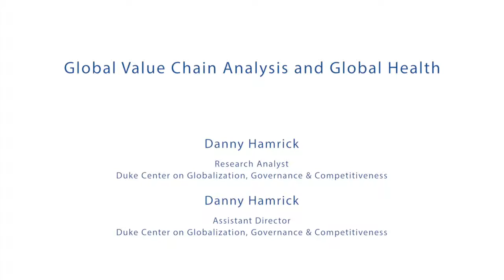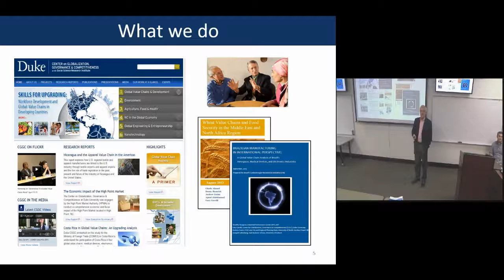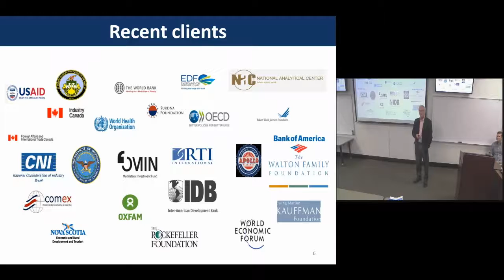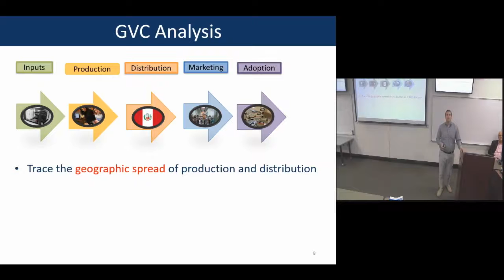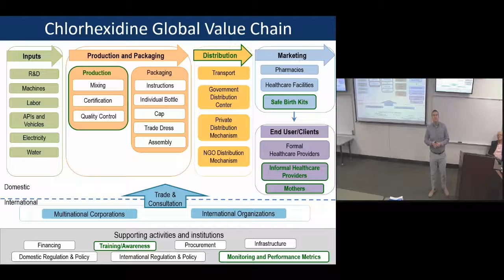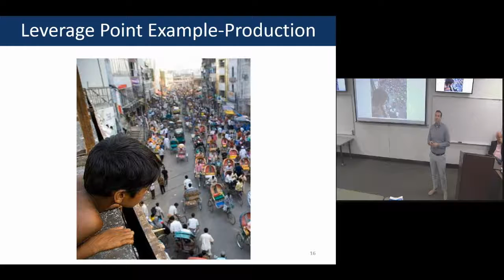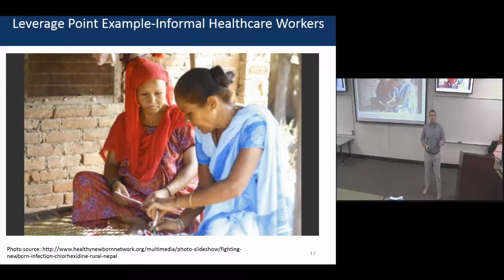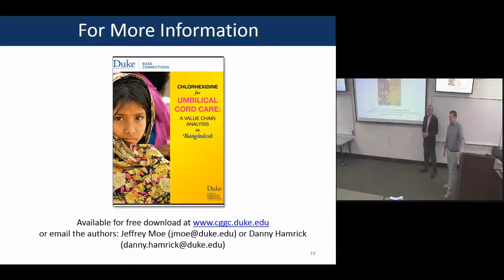Global Value Chain Analysis and Global Health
Danny Hamrick
Research Analyst
Duke Center on Globalization, Governance & Competitiveness

Mike Hensen
Assistant Director

Please join us for a brown bag lunch. Successful health interventions and programs often depend on a clear understanding of the social, economic and political factors at the local and global level. It is also important that researchers correctly identify relevant stakeholders. This talk introduces the Duke Center on Globalization, Governance & Competitiveness (Duke CGGC) and the methodology it uses to address development questions: global value chain (GVC) analysis. The GVC framework is an innovative social science methodology designed at Duke that has many possible applications in Global Health. We also provide a brief overview of previous applications to global health and the value added of incorporating innovative social science tools into global health projects.